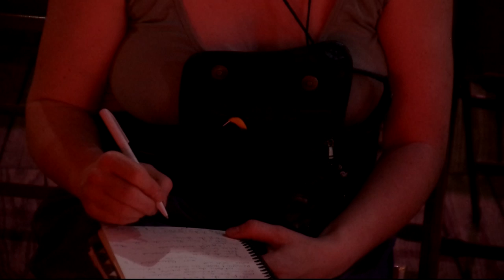Valérie Peugeot - Je rêvais d'un autre monde